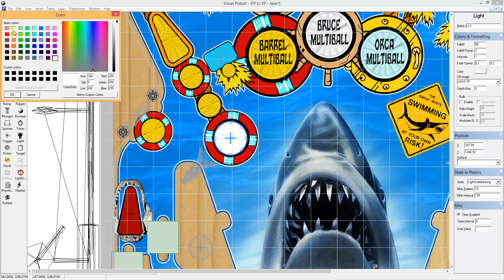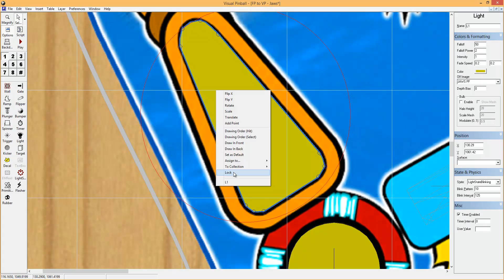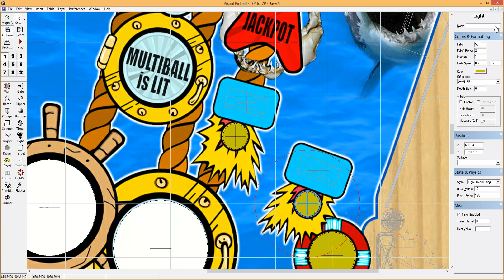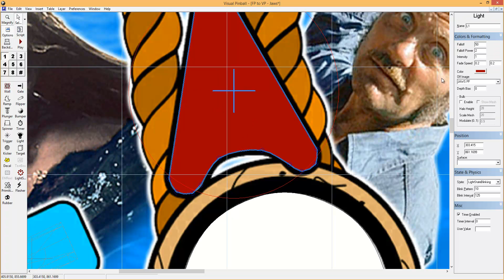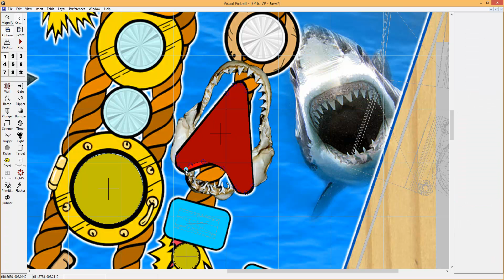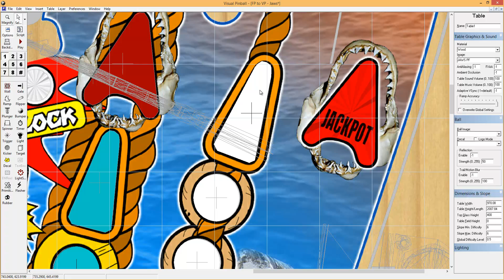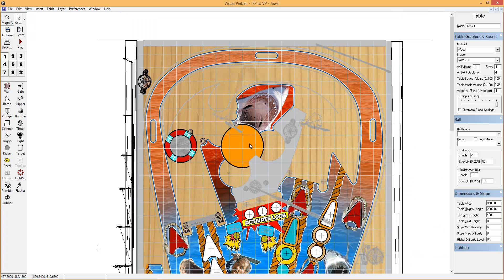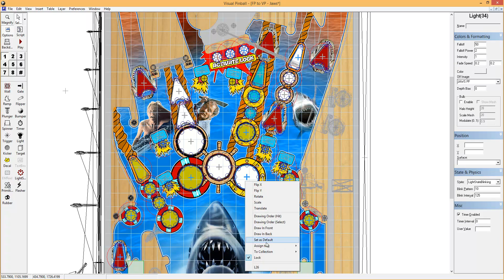VP10 - Lamps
Name lamps like a lamp matrix starting from 11.

L11-L18
L21-L28
etc.